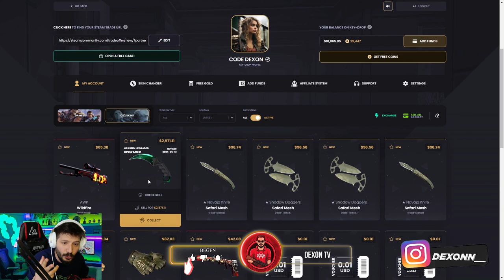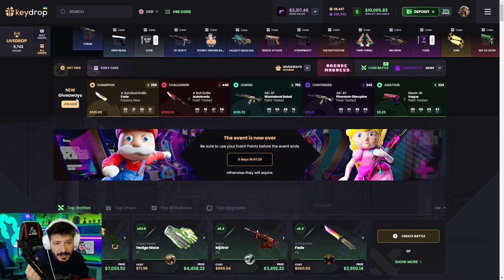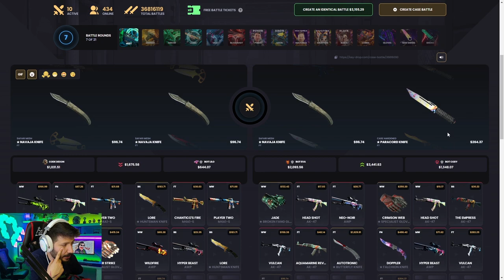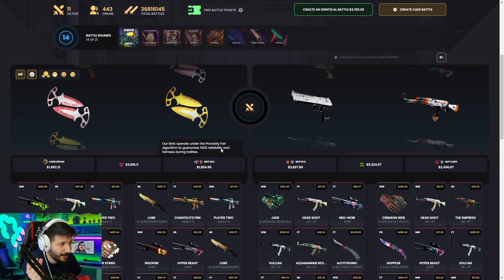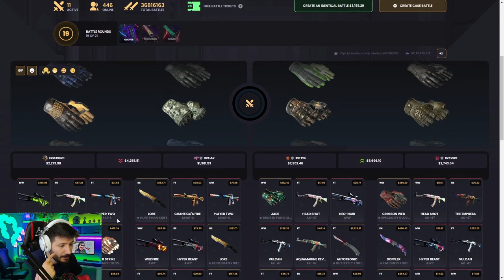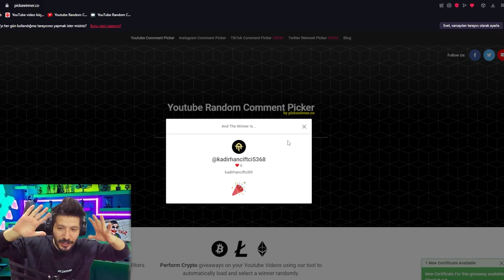BU RENKTEKİ BIÇAKLARIN FİYATI UÇACAK Keydrop Promo Code 2024 giveaways